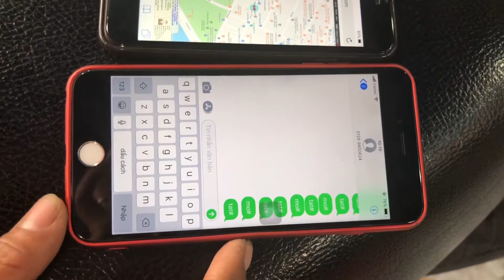Gắn thiết bị định vị báo động tắt máy xe hơi xe máy từ xa tphcm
Gắn thiết bị định vị báo động tắt máy xe hơi xe máy từ xa tphcm - Xem ngay !